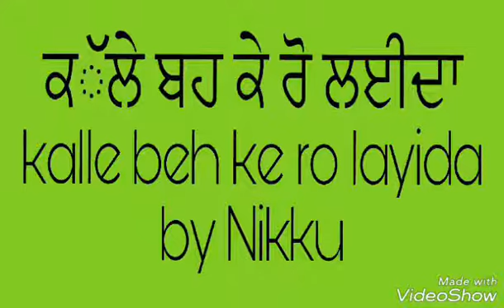Kalle beh ke ro layida by inderjit nikku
All superhit songs this chennl available